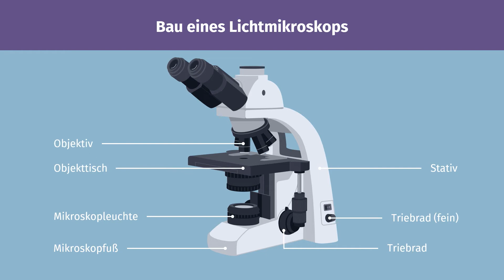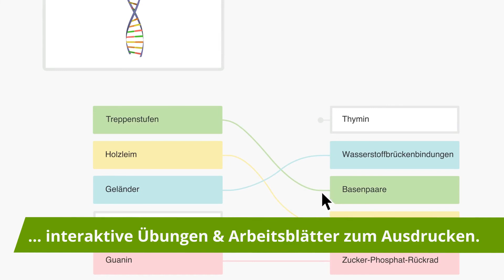Mikroskop – Aufbau und Handhabung einfach erklärt | sofatutor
Das Video in voller Länge findest du Du möchtest mehr zum Thema Mikroskop Funktionsweise wissen, dann klicke – Hier erwarten dich jede Menge Lernvideos, interaktive Übungen und Arbeitsblätter zum Ausdrucken. Alles zur Thematik Mikroskop schnell und einfach erklärt!